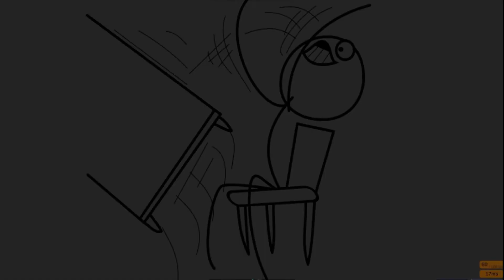Through The Tables And The Memes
(JustSomeRandomMusician)

Discord is on my twitter